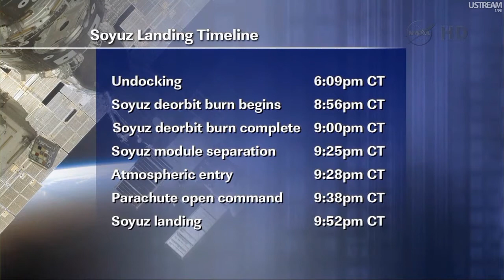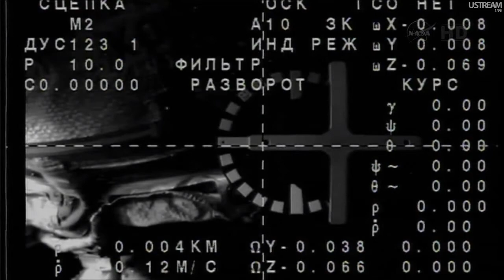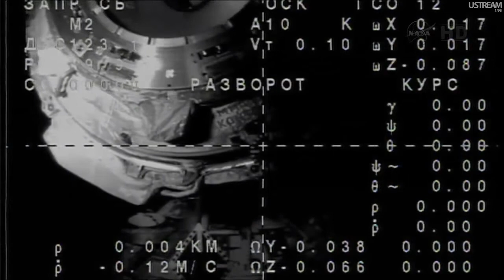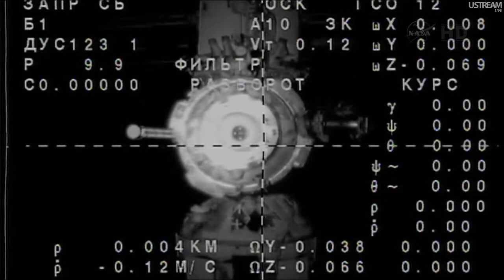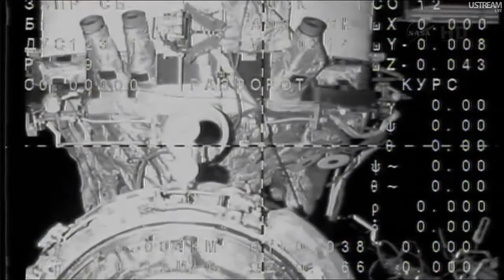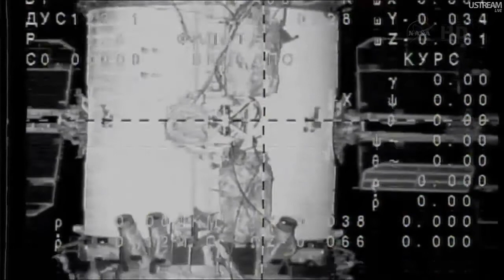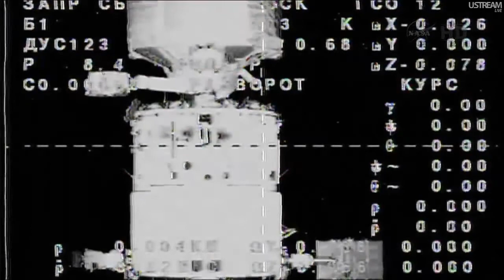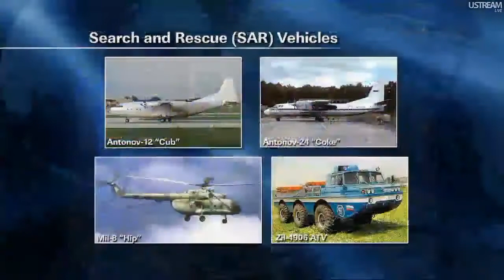Expedition 32 Soyuz Undocking - 17/9/2012 - Complete NASA HD TV Coverage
Soyus Expedition 32 Undocking - 17/9/2012 - Complete NASA HD TV Coverage